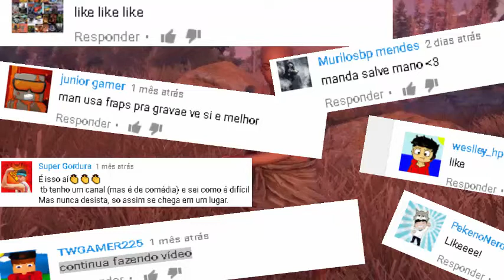Rust - Olha a Bazuka ae Gente !! #044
⇩⇩⇩ LEIA ⇩⇩⇩